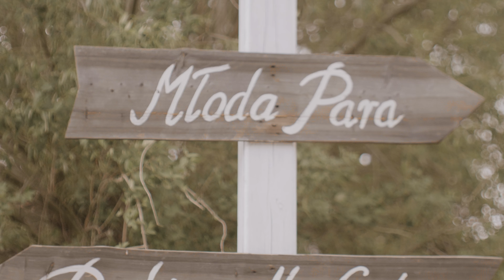Weronika i Tytus | Ranczo w Dolinie | Teledysk ślubny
Klip ze ślubu i wesela Weroniki i Tytusa.